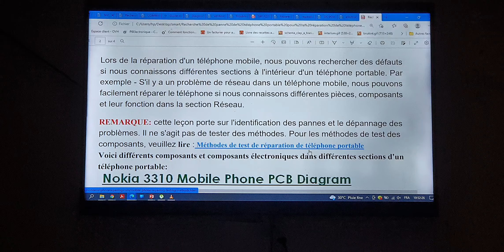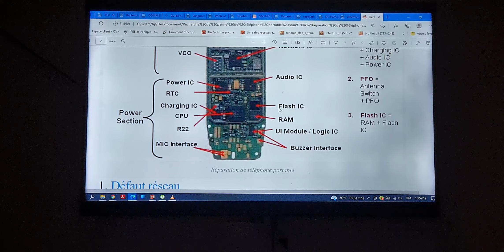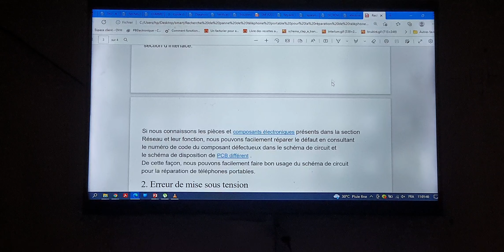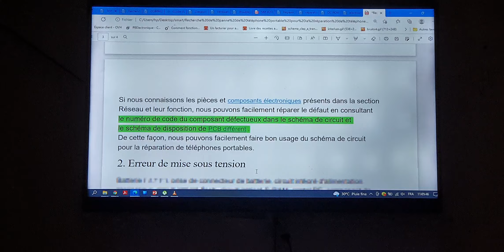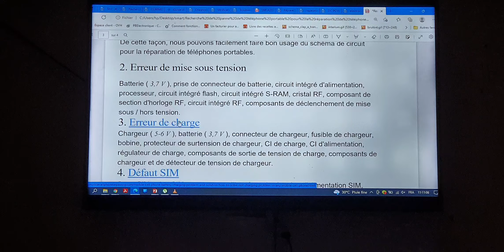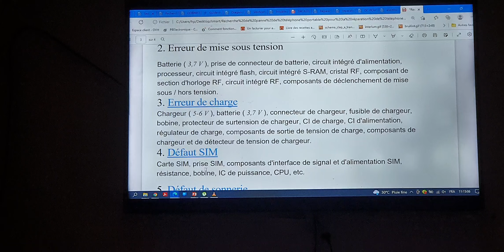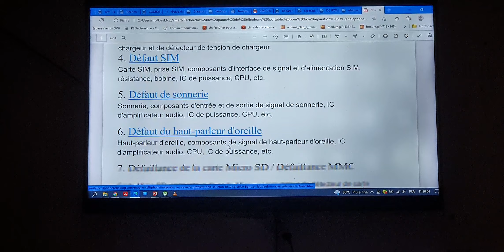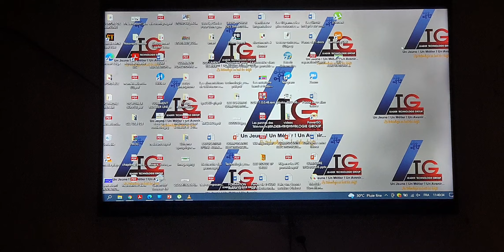Les fonctions et pannes de quelques composants sur un PCB d'un smartphone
Apprenons à connaître le pcb d'un smartphone, ses composants et les pannes.
Avant de réparer un smartphone,  on divise la carte en deux parties.